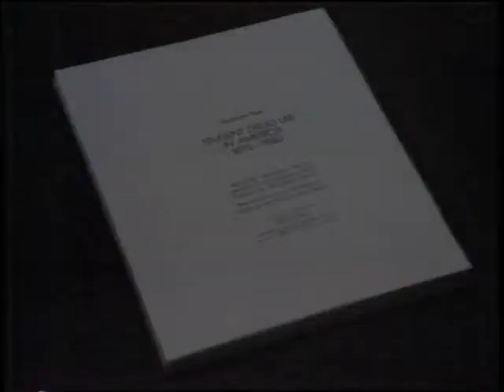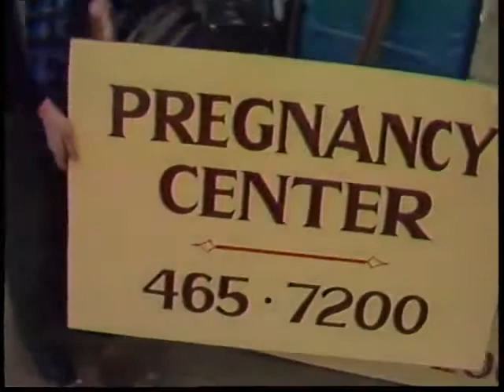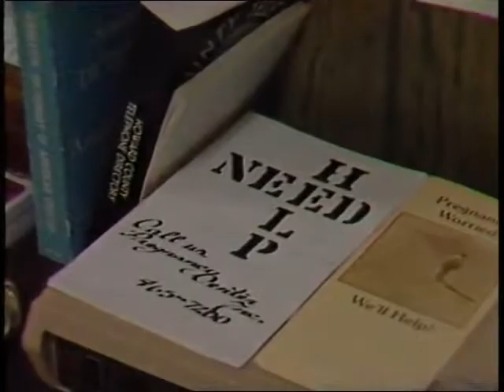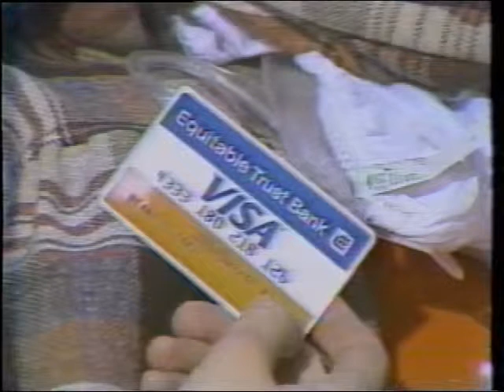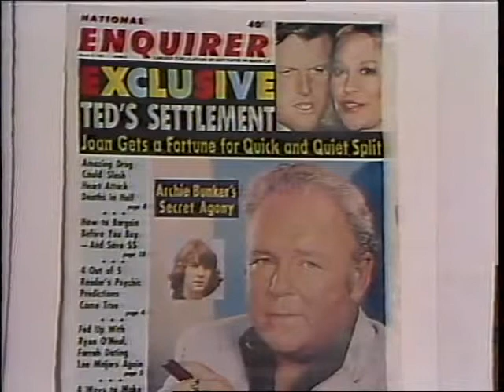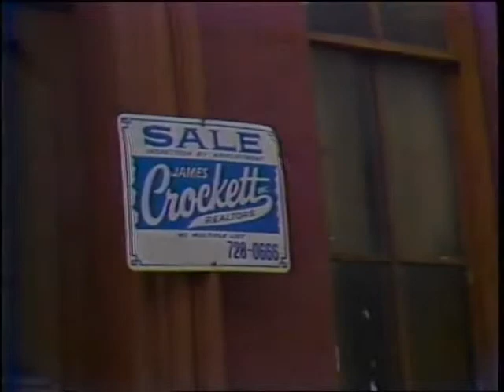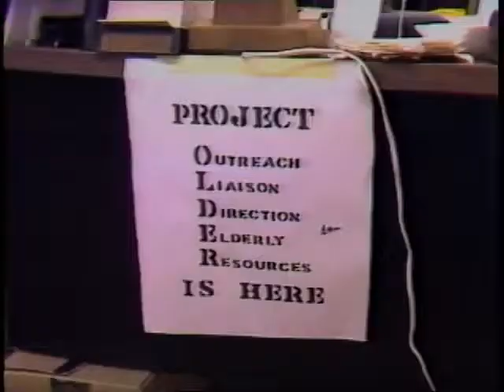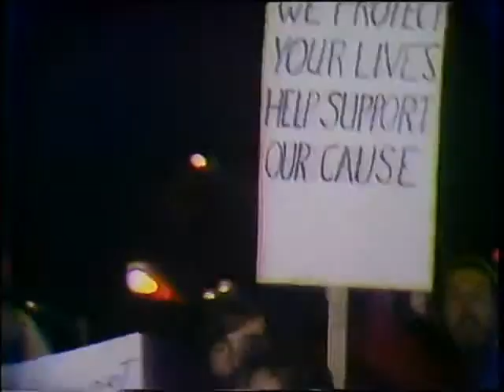WMAR Raw News Clips: February 1981 (Part 2)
0:01 Baltimore Orioles Spring Training at a somewhat run down stadium in a run down neighborhood, 1:42 Economic Development in the Black Community, 3:11 Teenage Drug Use Survey
Published February 1981, 5:20 Department of Public Works Truck (and a few cool cars), 5:49 Pregnancy Center Ribbon Cutting, 6:43 Search for Missing Firefighter, 8:20 How to Dispute Credit Card Purchases, 9:48 More of missing firefighter search at reservoir, 10:34 National Enquirer Cover, 10:57 Woman Paints Her Own Traffic Lines on City Street and Has Her Day in Court 12:37 Battling Controversial Real Estate For Sale Sign Ban,14:17 Project OLDER,
15:03 Finding Answers to Mysterious Death of Young Girl,15:53 Prison Guard Picket Line
 Baltimore
Attribution-NonCommercial-ShareAlike 3.0
In Collection
 Source:University of Baltimore’s Langsdale Library Special Collections, Broadcasting Collections (Md.)